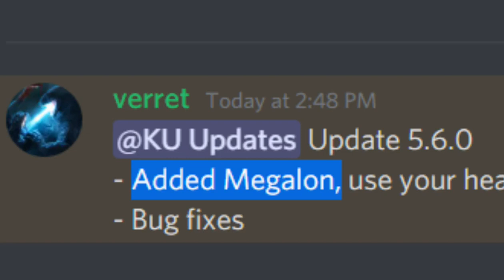Megalon MEME Showcase | Kaiju Universe Update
In this week's episode of Kevin's stupidity Megalon makes his arrival in Kaiju Game. Kevin Now presents all of the attacks and new abilities this stag beetle has to offer.